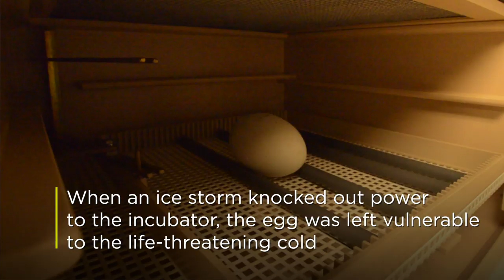Saving condors in Big Sur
Just two decades ago, California condors had disappeared from their historic range on the Northern California coast. Now the region is home to 98 free-flying condors and counting, thanks to the recovery efforts of conservation organizations like the Ventana Wildlife Society in Big Sur, Calif. But the first chick almost didn't make it.
Committed to conservation, Oregon Zoo is currently working to save endangered California condors, Oregon silverspot and Taylor's checkerspot butterflies, western pond turtles and Oregon spotted frogs. Other projects include studies on Asian elephants, polar bears, orangutans and giant pandas. Celebrating 125 years of community support, the zoo relies in part on donations through the Oregon Zoo Foundation to undertake these and many other animal welfare, education and sustainability programs.